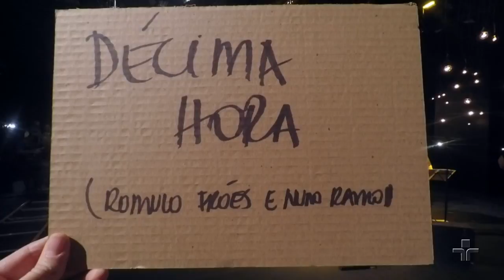Décima Hora por Romulo Fróes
Romulo Fróes interpreta a música Décima Hora (Romulo Fróes/Nuno Ramos) no Cultura Livre.